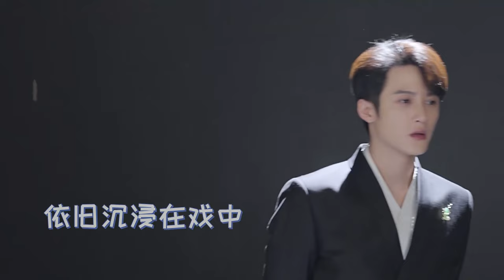【BTS】莫青成退圈演出 JC-T檀健次带入自己的真实感受！💖很想很想你LOVE ME LOVE MY VOICE💖